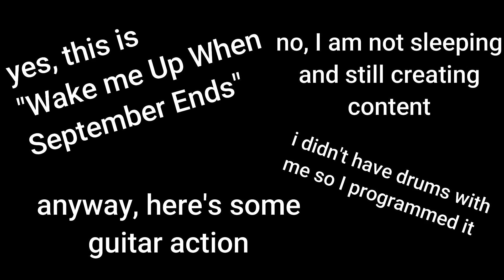Wake Me Up When September Ends - Green Day (Remake/Cover by Scottie Yanes)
"Summer has come and pass, the innocent can never last." ~Billie Joe Armstrong, Green Day

Wake Me Up When September Ends by Green Day. A remake/cover by Scottie Yanes.

Hi my name's Scottie and welcome back to another video.

SOCIALS!!!:
or just search up in Tiktok: @scottieyanes04

Like my fathers come to pass

ABOUT SCOTTIE YANES
Hello and my name is Scottie. I am a 16 year old and I post song covers and my original music.
I've been singing ever since I was 4 and have been into a lot of performances already. I want to show the world my talents and make a strong and solid community of music lovers from all around the world.
If you go back from the earlier videos of my channel, I first started as a gaming channel which I abruptly ended after getting bombarded with so much school work in high school.
I started this channel way back 2017 where I started to post cringe minecraft content and some music too. I came back on 2019 as a Minecraft youtuber still and I didn;t have any success with it.
So I thought to myself, what is content that I can easily do with little effort, I already know the hang of and not get in the way of all my schoolworks?
So after that realization, I started my Music channel in 2020 and here I am!

STAY WILD BUT KEEP VIBIN!😍
GOOD DAY!😉